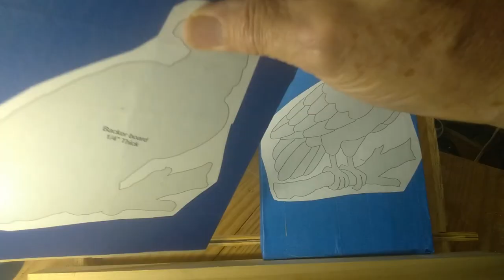A Scroll Saw Segmentation Project From A Steve Good Pattern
A Steve Good Pattern, link to it below.  First I printed the pattern at 70 percent of original size to fit my material on hand.  I stacked two different woods to get a contrast between body, bead, talons and limb.  I used two different stains to accent the contrast.  By stacking I was able to make two contrasting projects.  I used a jewelers file, a flex shaft dremel and my belt/disc sander  and of course some hand sanding to form the pieces.